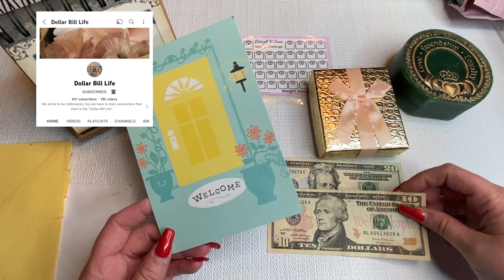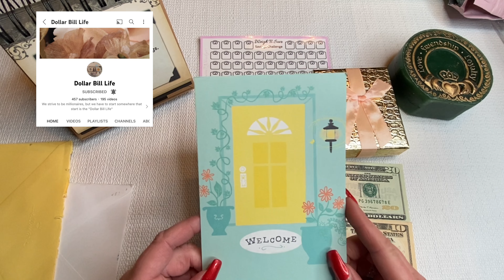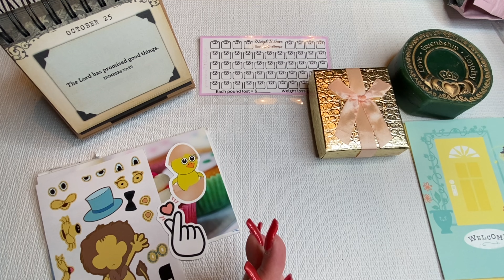Happy Mail/Single Mom/Ep.137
I appreciate each and every one of you! I LOVE HAPPY MAIL😃

*My ButcherBox link. *You may have to copy and paste in your web browser*

Things I use:
The Miracle Morning book:
COSTCO and AMAZON envelopes from:
PlanwithLeilaBlue on Etsy
Purple Calculator:
Erasable Pens:
Wallet:
Coin Counter:
Binders:
Money tray:
Mantello BPA-Free Acrylic:
Ring Light:
** I am NOT a financial advisor, I'm just a mom trying to get to financial freedom, please seek a professional if you want advice **